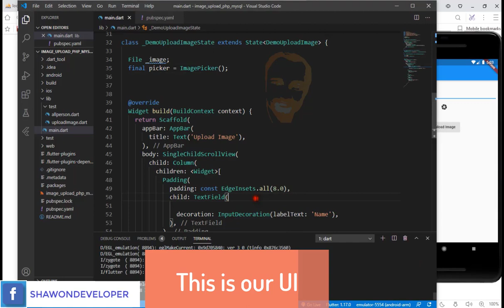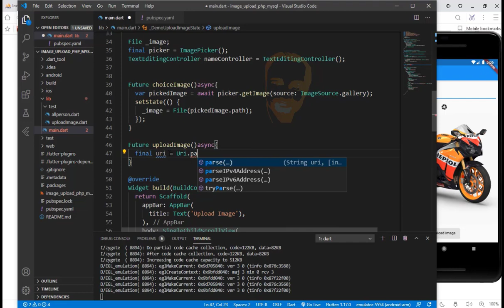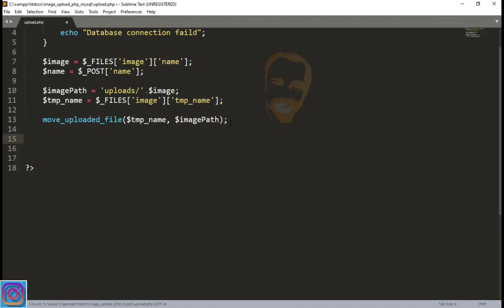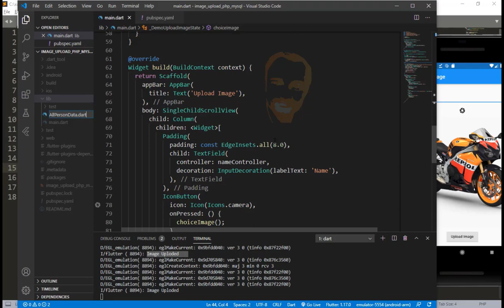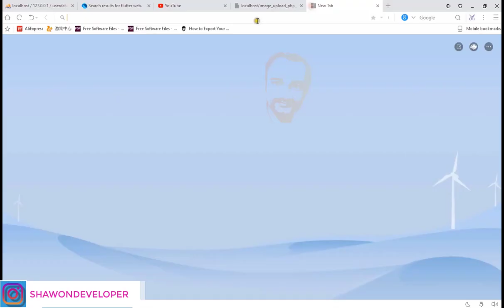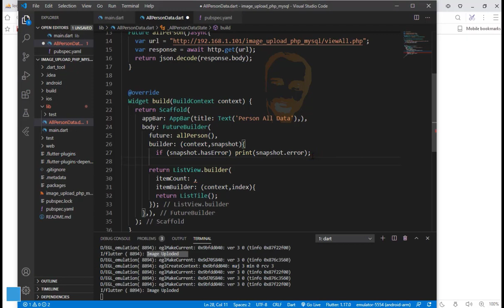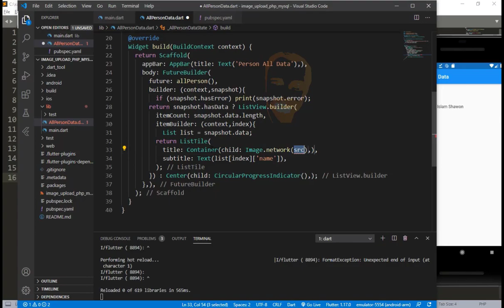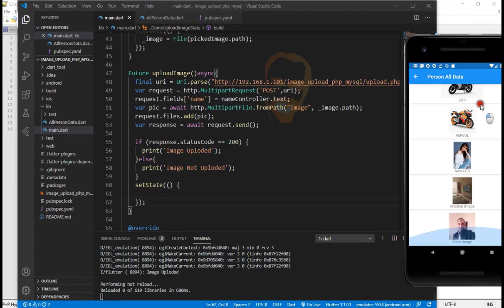Flutter Upload Image To Mysql Database and load image from Mysql Database localhost.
Flutter Upload Image To Localhost and load image from localhost